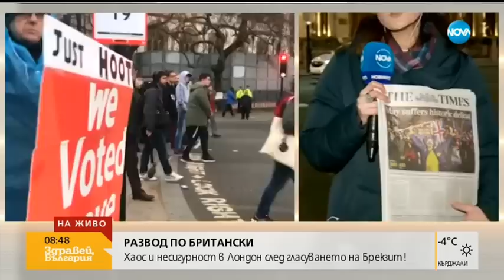Хаос и несигурност в Лондон след гласуването на Брекзит! - Здравей, България (16.01.2019)